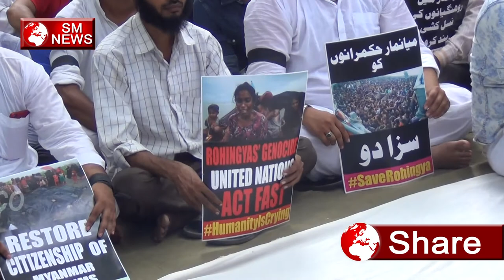मज़हब के नाम पर जुल्मो सितम नहीं सहेंगे नहीं सहेंगे - Rohingya Muslims,SM News